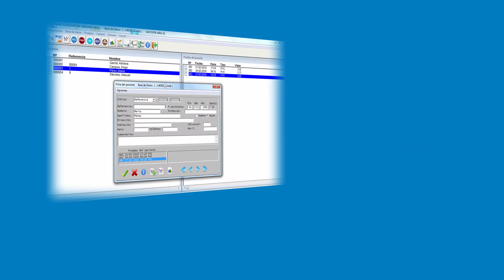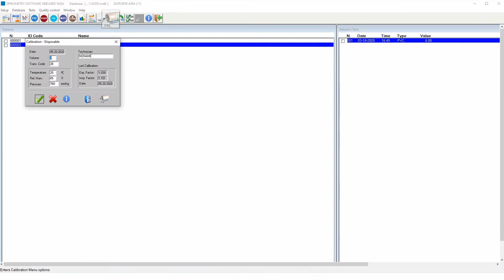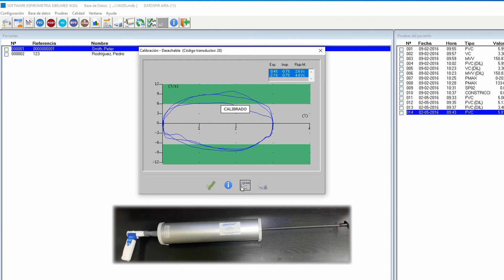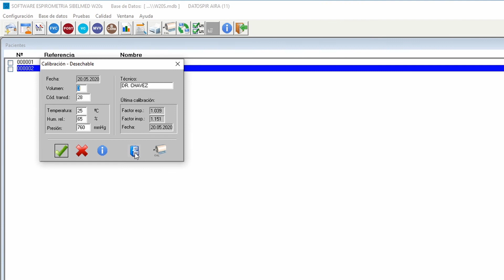Calibration of spirometry with software W20s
Spirometry software Sibelmed W20s